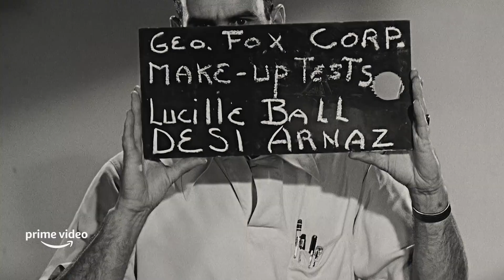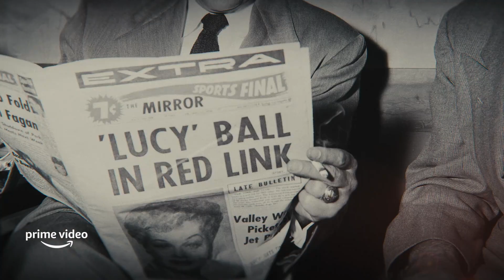Lucy and Desi - Official Trailer (2022) Lucille Ball, Desi Arnaz, Amy Poehler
Lucy and Desi explores the story of the entertainment power couple, Lucille Ball and Desi Arnaz. The documentary features interviews with Lucie Arnaz Luckinbill, Norman Lear, Desi Arnaz Jr., Carol Burnett, and Bette Midler.

From director Amy Poehler, Lucy and Desi explores the unlikely partnership and enduring legacy of one of the most prolific power couples in entertainment history. Lucille Ball and Desi Arnaz risked everything to be together. Their love for each other led to the most influential show in the history of television, I Love Lucy.

Lucy and Desi will premiere exclusively on Prime Video on March 4, 2022.